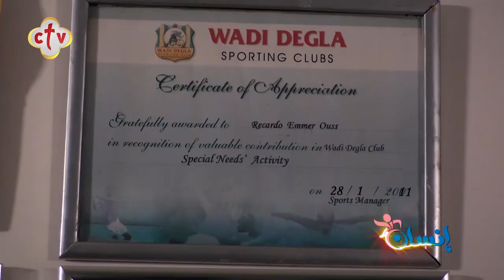قدر ريكاردو يحصل على الكثير من الميداليات من خلال دعم أسرته